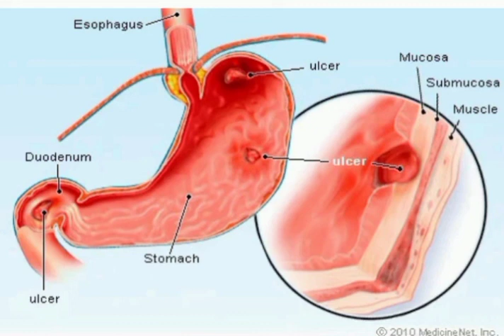തീവ്രമായ അൾസർ അർശസ് മാറാനുള്ള ഔഷധക്കൂട്ടുകൾ.....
എത്ര തീവ്രതയേറിയതുമായ അൾസർ, അർശസ് ചന്ദന ആയുർവേദ ഹോസ്പിറ്റലിൽ പൂർണ്ണമായിസുഖപ്പെടുത്തുന്നു.
ആവശ്യക്കാർ ഈ നമ്പറിലേക്ക് ബന്ധപ്പെടുക.

അമിതമായി കോഴിയിറച്ചി കോഴിമുട്ട ,പോത്തിറച്ചി കഴിക്കാതിരിക്കുക.

പട്ടിണി കിടന്നാൽ, സമയത്തിന് ഭക്ഷണം കഴിക്കാതെ ഇരുന്നാൽ കുടലുകൾ തമ്മിൽ കൂട്ടി ഉരഞ്ഞ് വ്രണം ഉണ്ടാകും.

അമിതമായി ഡോസേജ് ടാബ്ലെറ്റ് നിരന്തരമായി കഴിക്കുന്നത് വായിലെയും , വയറിലെയും, കുടലിലെയും തൊലി പോകാൻ ഇടയാക്കും.